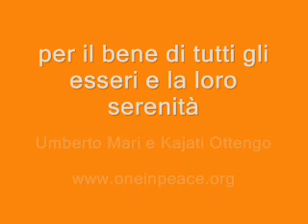NEOPOSTIDEALISMO DREAM MUSIC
Neopostidealismo song for serenity

Umberto Mari and Kajati Ottengo